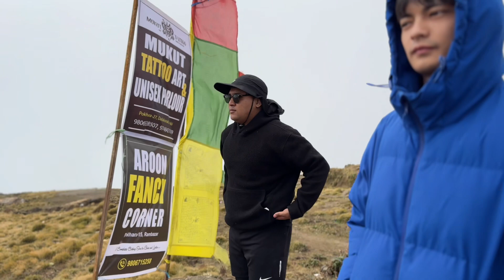KHUMAI TREK DAY - 2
Myamya_vlogs ❤️